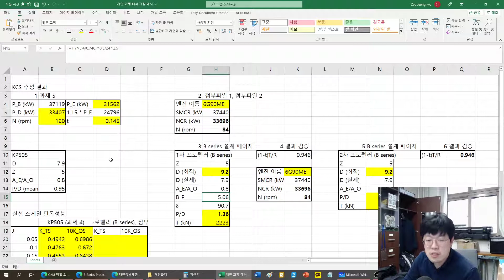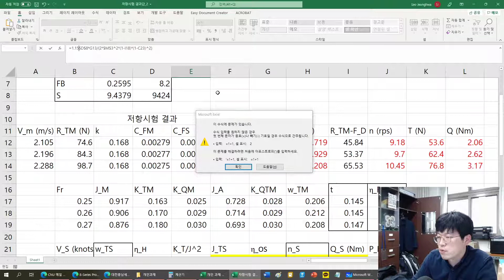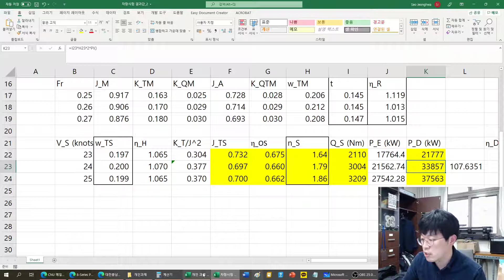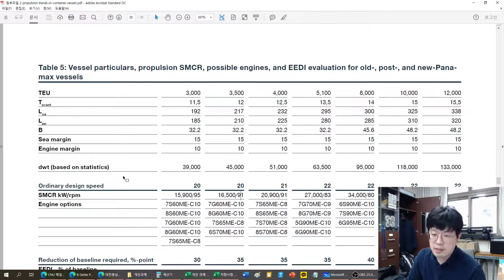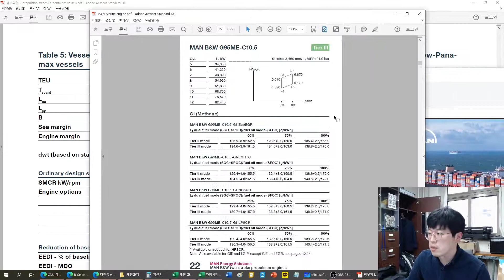[CNU NAOE] 선박저항추진 개인과제 해설 (1)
엔진의 선정